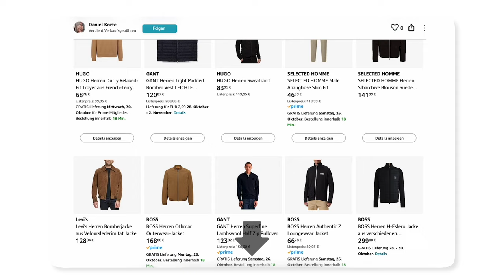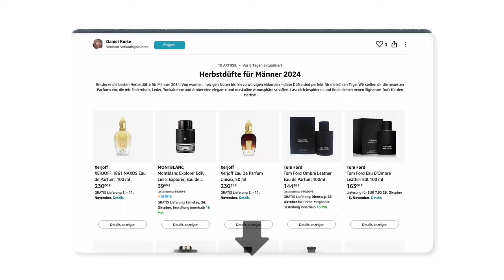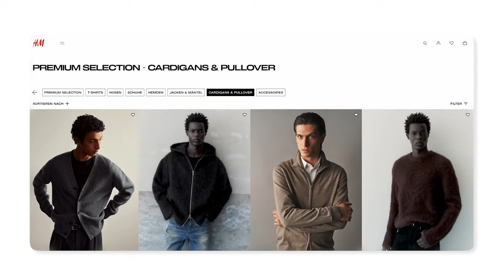Trage das im Herbst ● Essentials für Männer ● Styling Tipps für Männer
✘ Kleidungsstücke für den Herbst auf Amazon

Der Herbst steht vor der Tür, und das bedeutet, es ist Zeit für die perfekte Herbstgarderobe! Was darf dabei auf keinen Fall fehlen? Natürlich die richtigen Herbst Essentials. Die goldene Jahreszeit bietet eine unglaubliche Vielfalt an stylischen und gleichzeitig praktischen Kleidungsstücken, die deinen Look komplett machen. In diesem Video zeige ich dir die ultimativen Herbst-Essentials, die in keiner Garderobe fehlen dürfen.

Der Herbst ist bekannt für sein wechselhaftes Wetter. Deshalb ist es besonders wichtig, die richtigen Kleidungsstücke für ein perfektes Layering zu besitzen. Mit der richtigen Auswahl kannst du deinen Look an die schwankenden Temperaturen anpassen, ohne dass dir zu heiß oder zu kalt wird. Dabei geht es nicht nur um Funktionalität, sondern auch darum, modisch und stilsicher aufzutreten.

Für alle, die auf der Suche nach Styling Tipps für Männer sind: Ich zeige dir, wie du kuschelige Strickpullover, lässige Cardigans und stylische Loafer perfekt kombinierst. Diese Teile sind nicht nur praktisch, sondern auch absolut im Trend und dürfen in deiner Herbstgarderobe nicht fehlen. Schreib mir gerne in die Kommentare, welche Essentials bei dir im Herbst nicht fehlen dürfen und welche deiner Meinung nach die besten Styling Tipps für Männer sind!

00:00 Intro
00:38 1. Herbst Essential
00:52 2. Herbst Essential
01:19 3. Herbst Essential
01:46 4. Herbst Essential
02:14 5. Herbst Essential
02:44 6. Herbst Essential
03:06 7. Herbst Essential
03:33 8. Herbst Essential
03:57 9. Herbst Essential
04:34 Outro